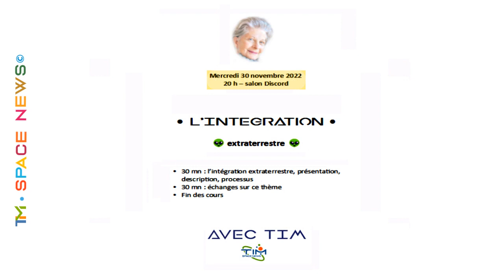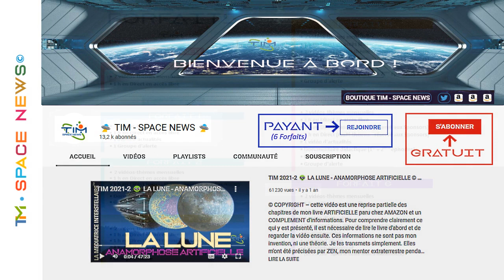TIM 2022-106 👽 SPACE NEWS 👽 COURS - les émissaires stellaires | starseeds | & l'intégration totale ©